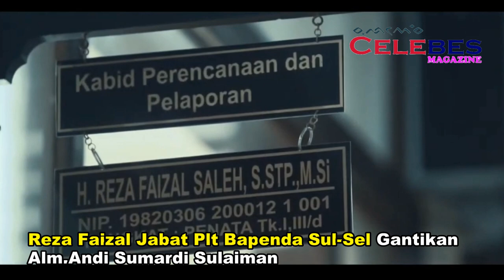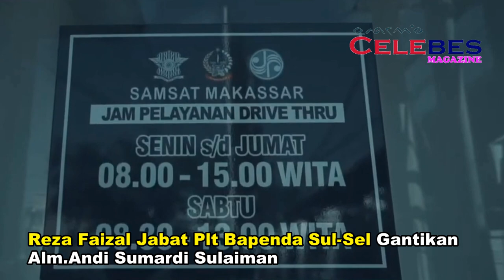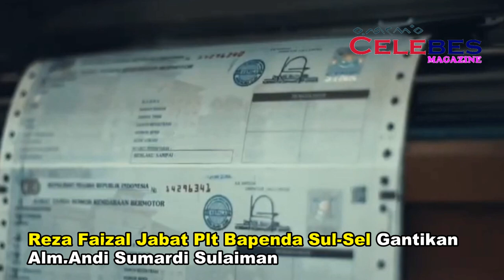Reza Faisal Jebolan STPDN, Jabat Plt Bapenda Sulsel, menggantikan almarhum Andi Sumardi Sulaiman.